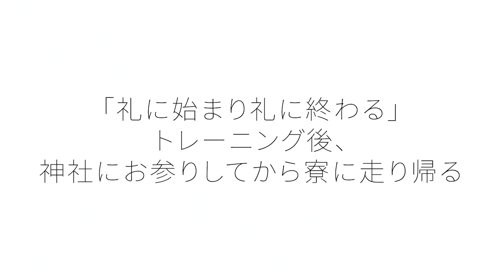【トレーニング・神社編】「己に克って、人に勝つ」 水戸葵陵高校の限界に挑戦する稽古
水戸葵陵高校剣道部：君島監督が一代でつくりあげた、その名を知らぬ者はいない全国屈指の名門。
遅野井直樹選手や宮本敬太選手といった、日本を代表する選手を多数輩出している。大人でも憧れる「真っ直ぐな剣道、そして強い剣道」。
どのような稽古を経て、葵陵の剣風が完成するのか。その秘密に迫りました。

フルバージョン・続編は、BUSHIZO TVへアクセス！！

Part 1 無料公開中！！
▷▷Webからそのまま見られます◁◁
（アプリダウンロードなし ）

◇公式Youtubeチャンネルでは番組の見どころを公開中！